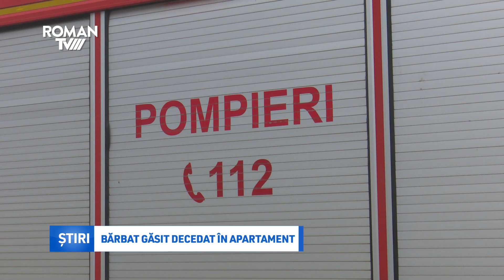Bărbat găsit decedat în apartament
Un bărbat în vârstă de 60 de ani a fost găsit fără suflare în apartamentul său, situat pe strada Anton Pann. Pompierii romașcani au fost chemați să intervină și au pătruns pe geam în locuința situată la etajul doi al blocului, cu ajutorul scării culisabile.